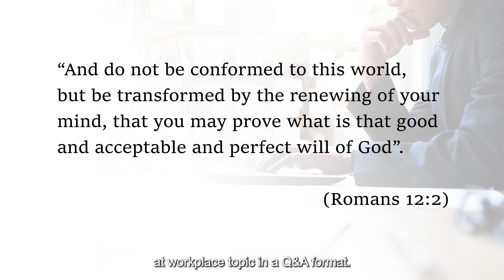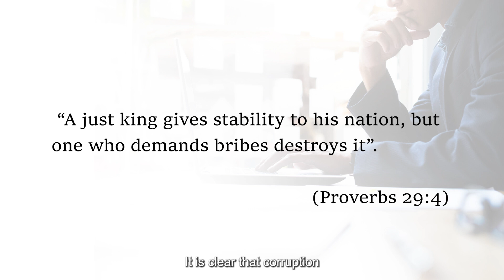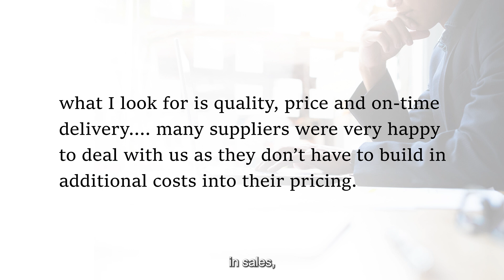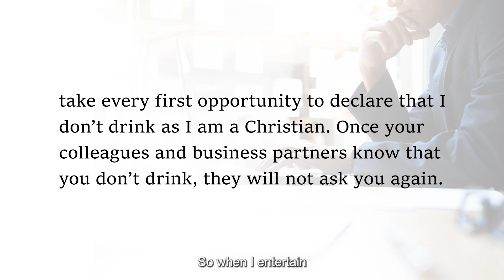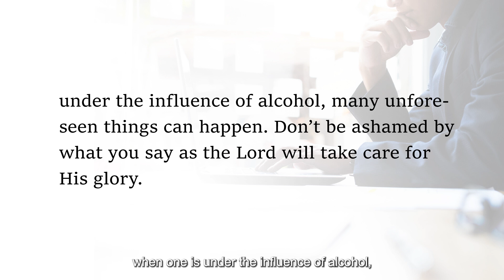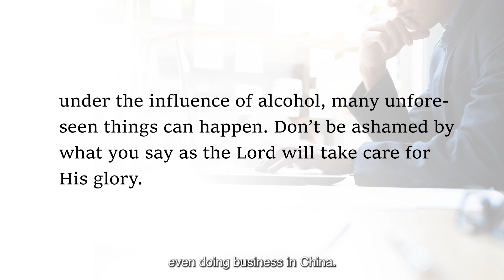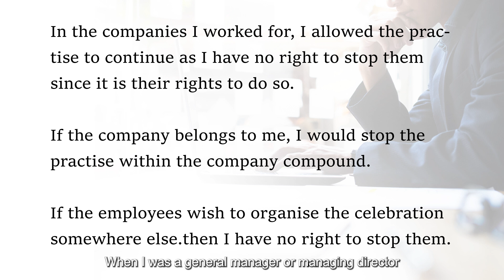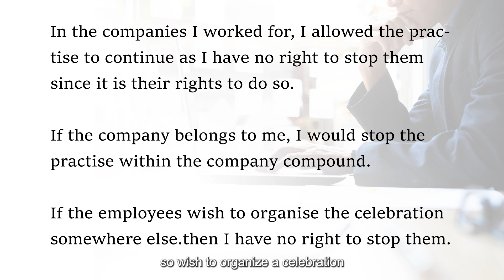Light in the Marketplace (02) : Christian Ethics at Workplace